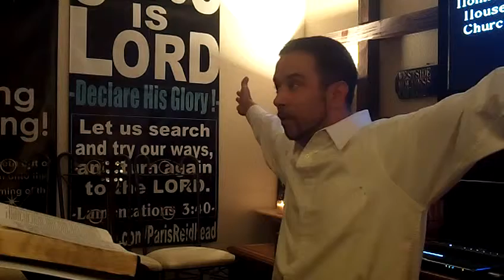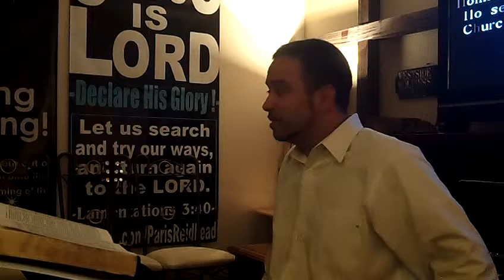Pass Down and Knew God Then CHOOSE 4